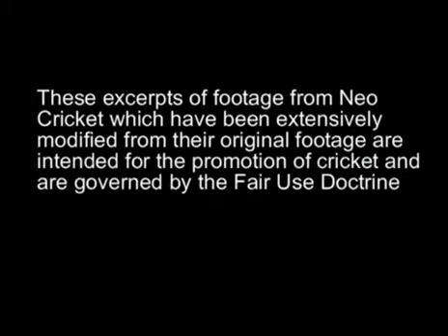4th ODI Highlights New Zealand vs Pakistan Napier 2011 Part 6 HD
4th ODI Highlights New Zealand vs Pakistan Napier 2011